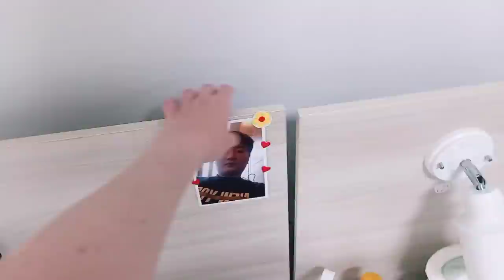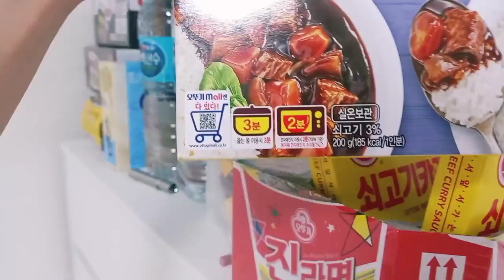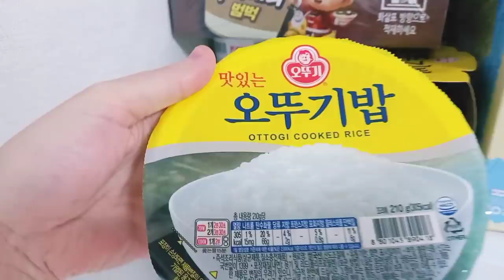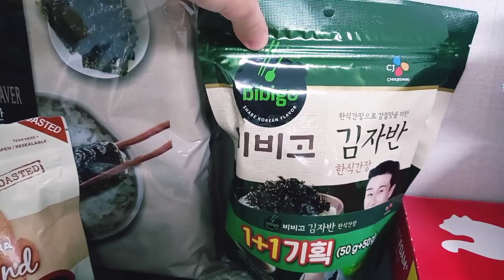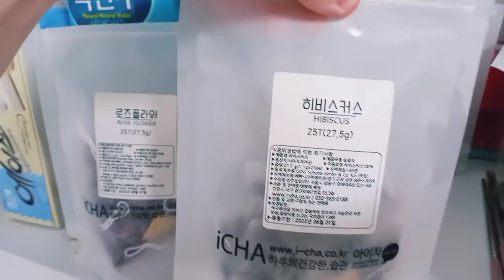МОЯ ЖИЗНЬ НА САМОИЗОЛЯЦИИ В КОРЕЕ.ОБЗОР КОМНАТЫ!ОБЗОР ЕДЫ!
возможно вы искали видео о: южная Корея, карантин в южной Корее, южная Корея 2021,как проходит карантин в южной Корее, обзор помещения для самоизоляции, жизнь на карантине, переезд в южную Корею, интернациональная пара.